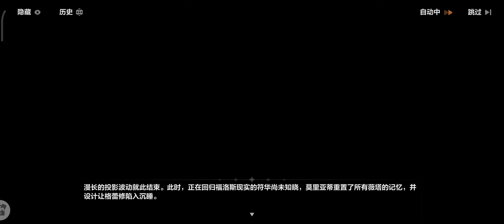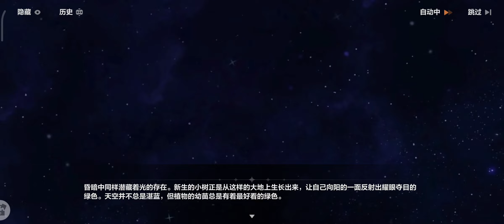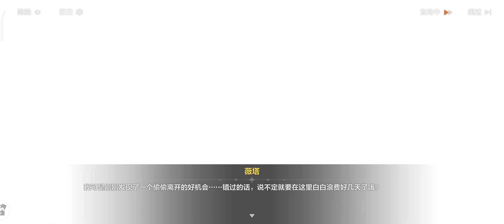Honkai v 7.0 Chapter 41 [Worldly Retribution ] Act 3- Part 11